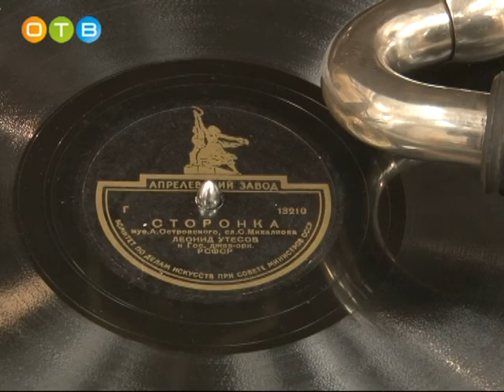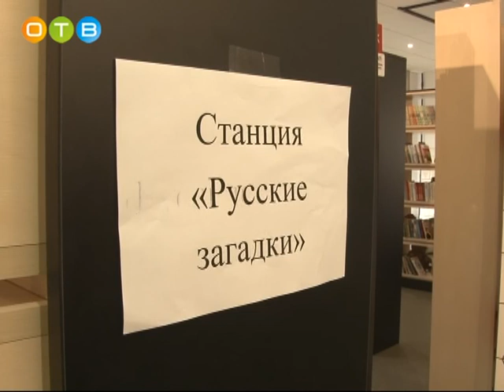День России в Одинцовском районе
День России отметили 12-го июня в Одинцовском районе. Главной праздничной площадкой стала библиотека №1. Там работали интерактивные площадки, выставки, прошли мастер-классы и квесты.